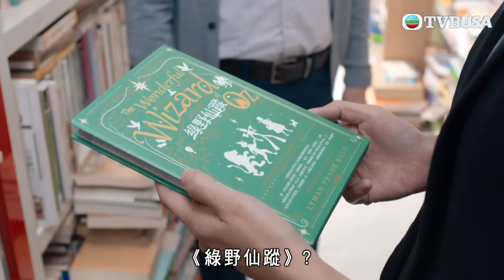輕功｜冇比年齡嚇到自己，要做就去做！｜黎耀祥｜龔慈恩｜蔣祖曼｜朱敏瀚｜朱晨麗｜鄭俊弘｜TVB港劇精華｜家庭｜愛情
輕·功｜一代當紅女星繆妙（龔慈恩飾）自下嫁前武師洪十一（黎耀祥飾）便息影，過著相夫教子的平凡生活，一對兒女翊嵐（蔣祖曼飾）、翊風（朱敏瀚飾）長大後各自組織家庭。兩夫婦逍遙過活，可是妙不幸患上頑疾，自知命不久已，最大心願是「再飛一次」。奈何一當年意外受傷，輕功大不如前，正當躊躇如何帶妙再飛之際，妙卻不敵病魔離世。有心人有意為妙舉辦回顧展，街坊齊心和應，更落力找回一些當年他們在電影公司工作時保存下來的舊物。一本打算放棄重練輕功，手執照片一刻卻百感交集，遂打算圓亡妻遺願，定必要「再飛一次」！與此同時，曾在電影中擔當妙替身的何索突然出現，打算向一進行報復……